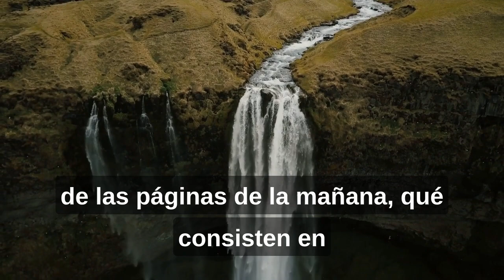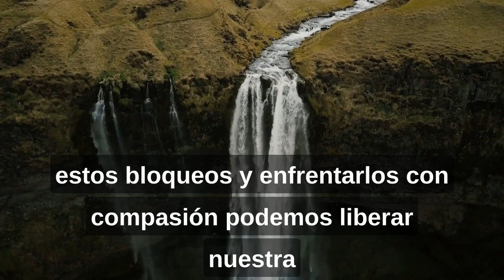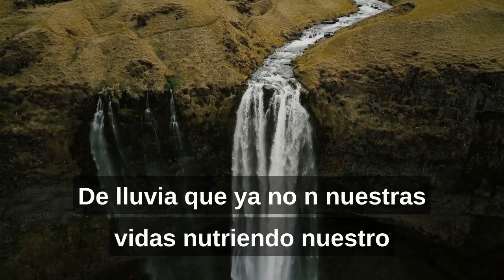Descubriendo la Creatividad Interior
Este video es un viaje de autodescubrimiento a través de "El Camino del Artista" de Julia Cameron, una guía inspiradora para liberar tu creatividad interior. Exploraremos cómo las prácticas de este libro pueden ayudarte a superar bloqueos creativos, encontrar tu voz artística y abrazar la alegría de la creación. A través de ejercicios prácticos y consejos reflexivos, descubrirás cómo todos somos artistas en nuestra propia vida. Únete a nosotros para nutrir tu lado creativo y encontrar la belleza en cada día.